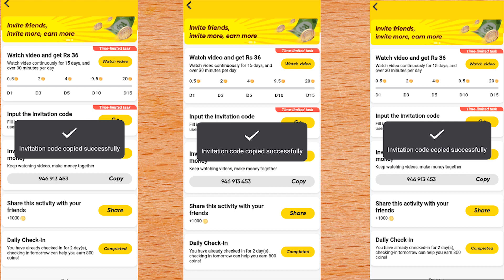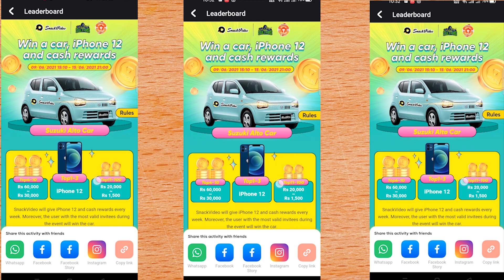Animal Myths You Probably Thought True | Asif Ali TV